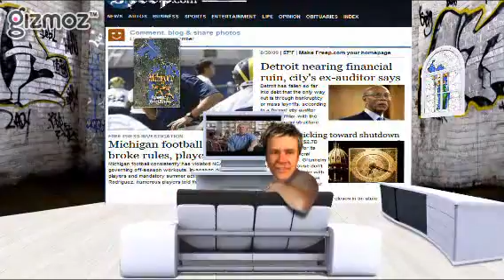Michiganders See Writing On The Wall Of Failed Leadership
The population loss in Michigan is staggering.  Those who remain can read the writing on the wall